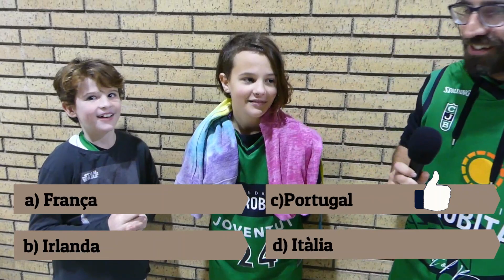LA PENYA DE MARC: Capítulo 7.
Y a Vosotros, ¿qué animal os gustaría en el naming del equipo?
¿Habrá hecho cambiar de idea la actuación de nuestros jóvenes el pasado domingo?